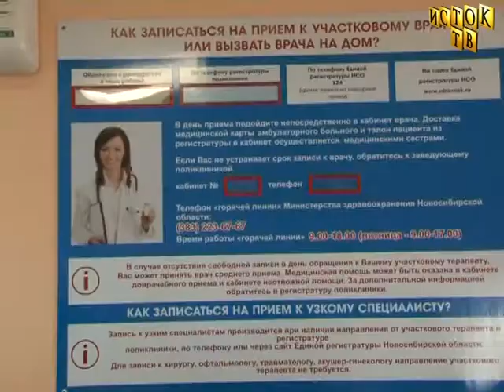Поликлиника без очередей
Новости Линево 16.02.19 г.
Поликлиника будущего: без очередей нервов. Линёвские медики вводят систему записи на прием.